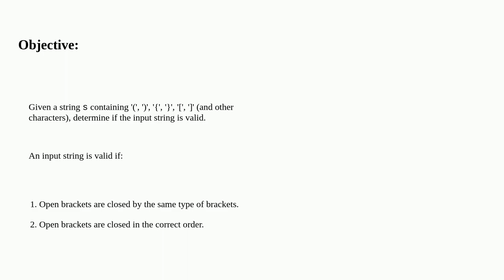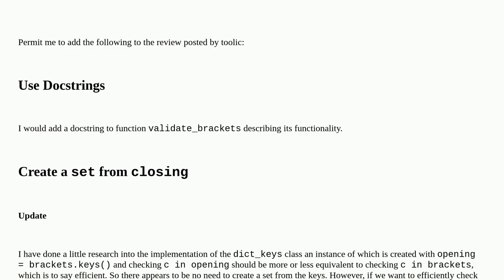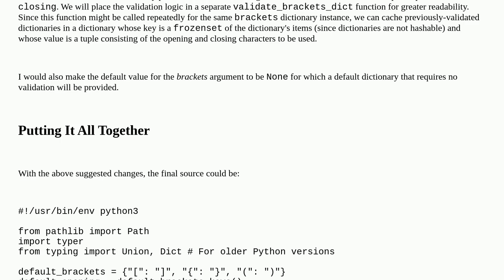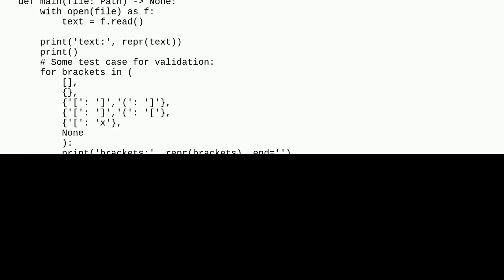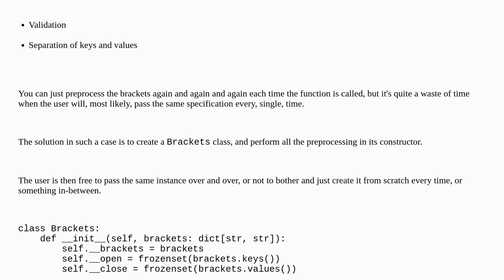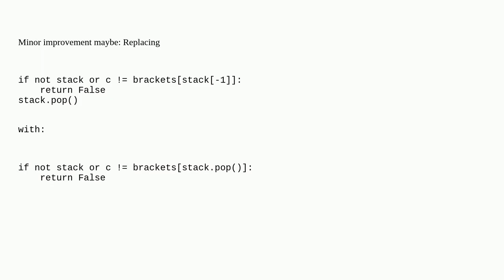Codereview: Detecting balanced parentheses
Detecting balanced parentheses

A special thanks goes out to the community

  python balanced-delimiters stack